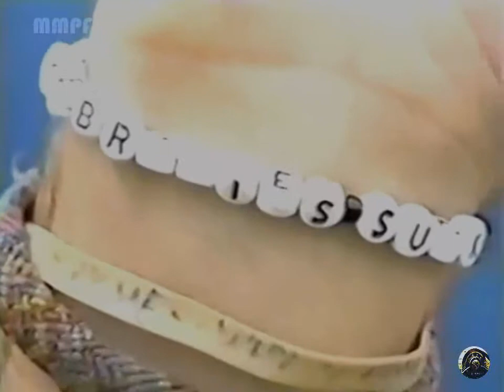Pearl Jam - Even Flow